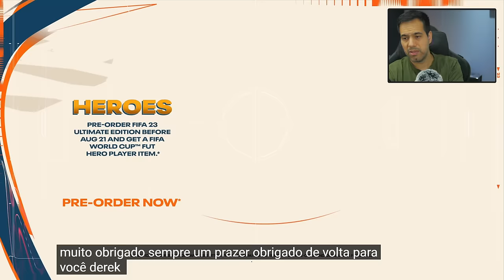REACT - FIFA 23 Trailer Modo Carreira | OS MESMO PROBLEMAS ESTÃO LÁ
Vamos conferir o novo trailer oficial do Fifa 23 sobre o modo carreira na expectativa de que novas partes da gameplay sejam liberadas pela EA. O jogo apresenta algumas melhorias pontuais como no sistema de chutes, porém, muitos dos problemas das versões anteriores continuam presentes.

FIFA 23 terá adição de times femininos e o crossplay. A EA Sports também confirmou que a edição masculina da copa do mundo estará presente. A data de lançamento oficial: 30 de setembro de 2022. O game será lançado para PlayStation 4 (PS4), PlayStation 5 (PS5), Xbox One, Xbox Series S, Xbox Series X e PC.

✅ PS5 DIGITAL HORIZON FW - R$4249.90
✅ XBOX SERIES X